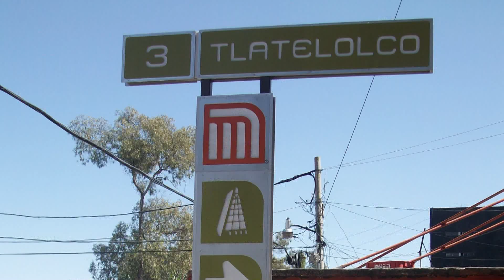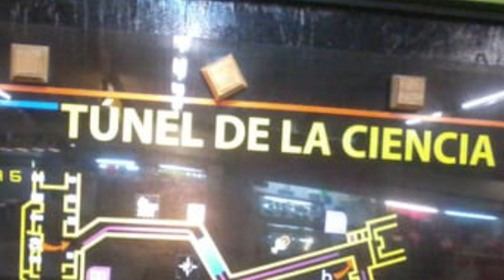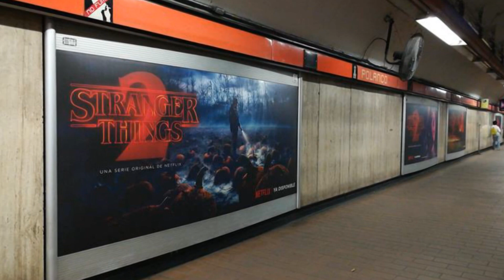50 ANIVERSARIO DEL METRO CDMX